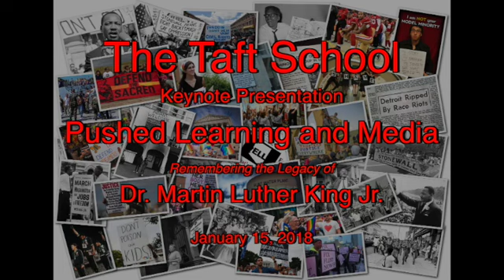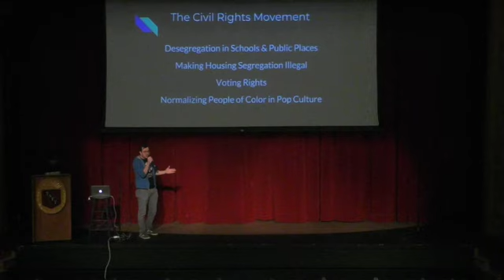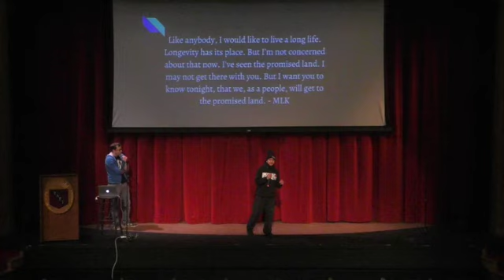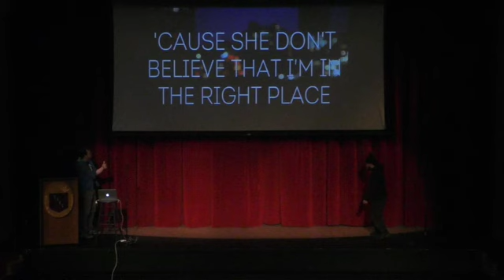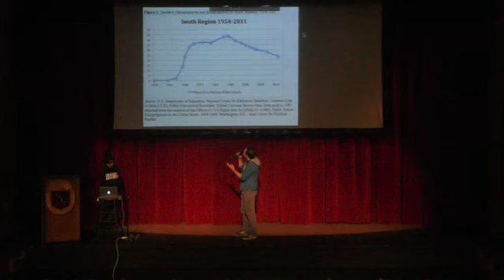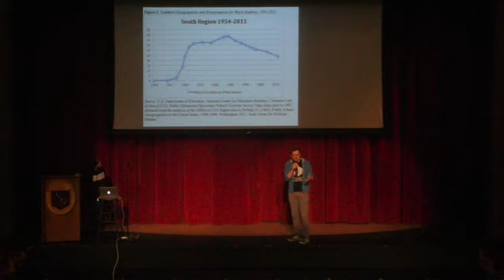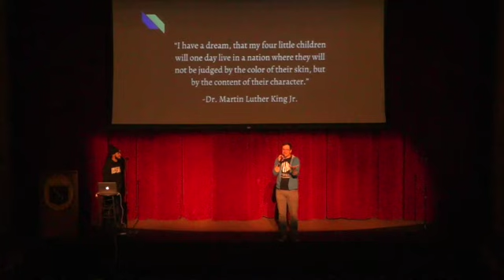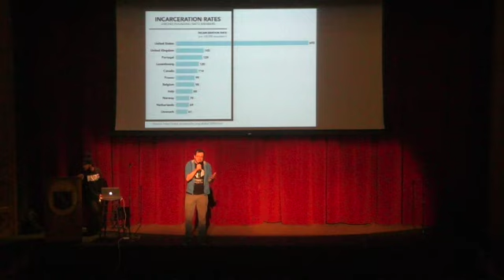2018 Martin Luther King Day Keynote Performance by Pushed Learning and Media